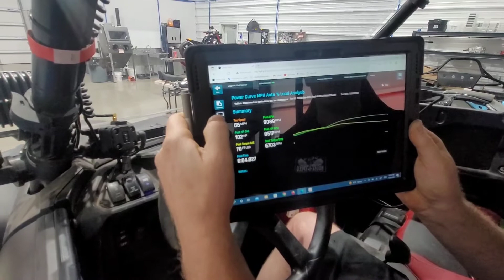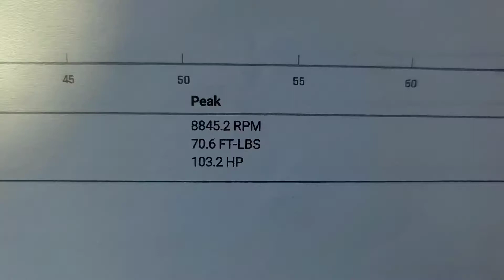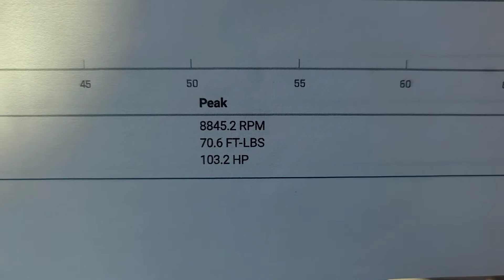2020 Honda talon Dyno run with surprising Numbers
First off big shout out to our friends at Dells PowerSports for doing this for us getting both our machines on the dyno. So the talon has 32inch system 3 dot approved tires so HEAVY which means power loss. They say you lose 15% from the crank to the wheels so stock 104 down to around 88hp at wheels. now with those add ons surprisingly 103.2 at the wheels.

call Dells Powersports at (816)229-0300 select the option for parts ask for Kayla tell her we sent you.

Pv3 programmer
4 seater
2 seater

system 3 tires

full trinity exhaust